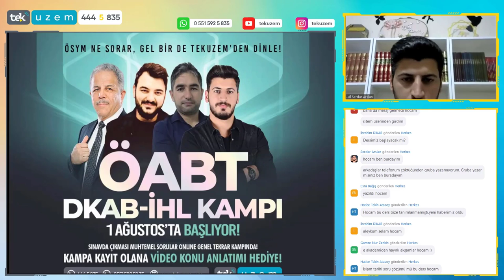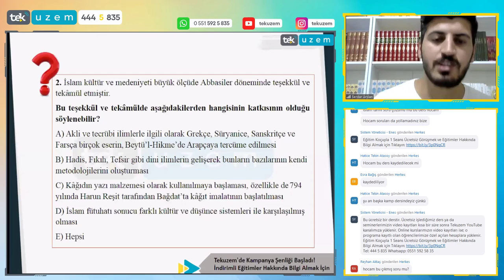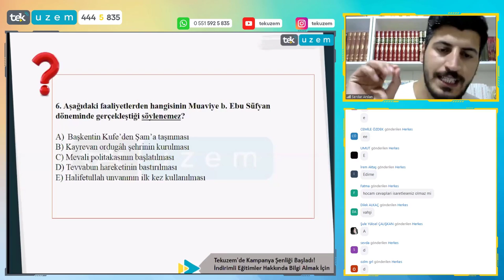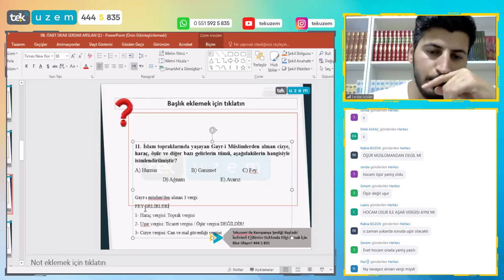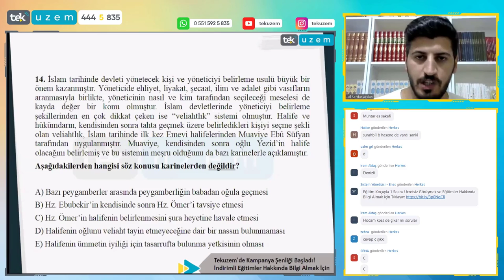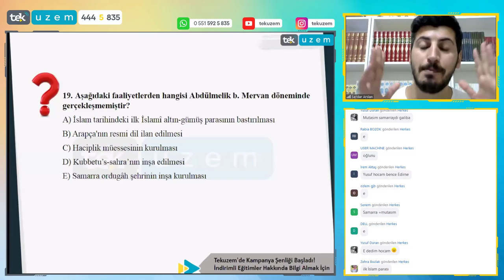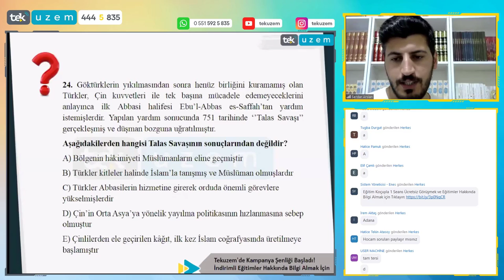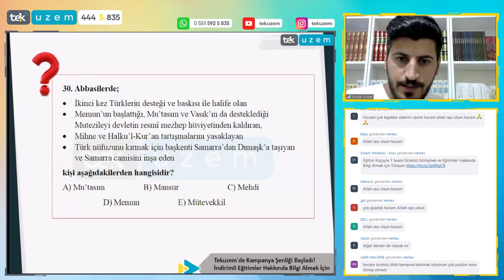ÖABT DKAB-İHL / İslam Tarihinde Çıkabilecek 7 Sorunun Çözümü ve Analizi /